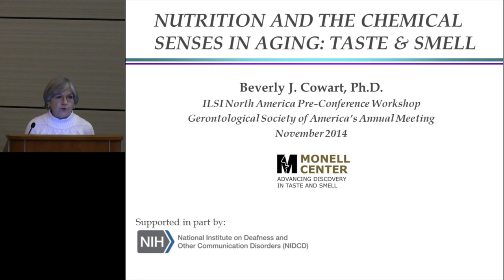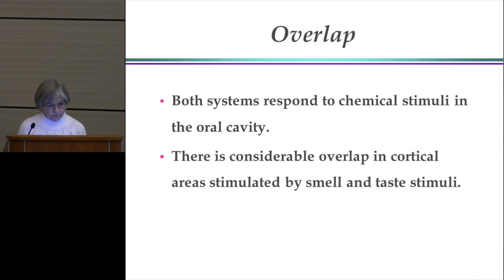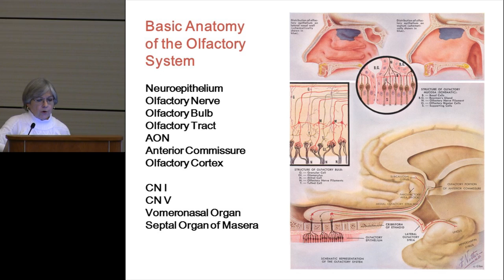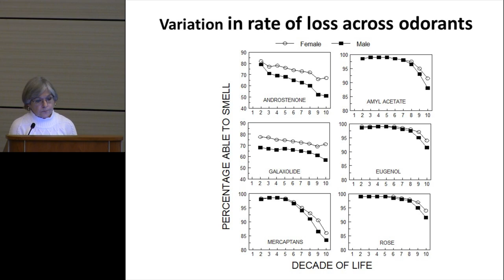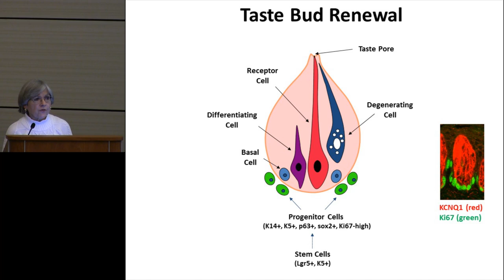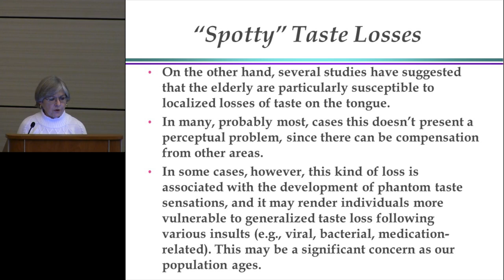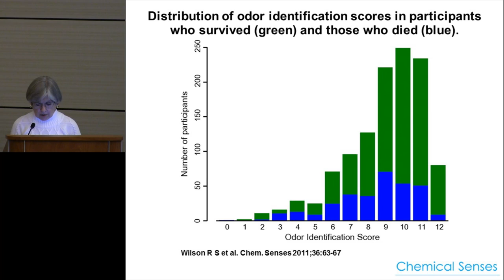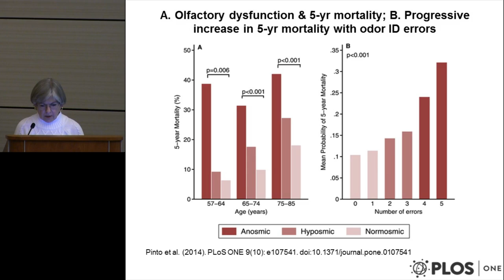ILSI NA: Defining Healthy Aging - Nutrition and age-related changes (Beverly Cowart)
Nutrition and age-related changes in chemosensory systems: taste and smell
Speaker: Beverly Cowart, PhD, Monell Chemical Senses Center

Defining Healthy Aging: from Science to Practice, the Link to Diet and Nutrition
Organized by ILSI North America as a pre-conference workshop at the 2014 Gerontological Society of America’s Annual Meeting
Wednesday, 5 November 2014 8:30am - 3:30pm
East Salon B, Marriott Marquis and Walter Washington Convention Center, Washington, DC